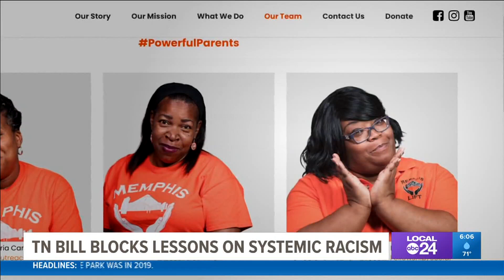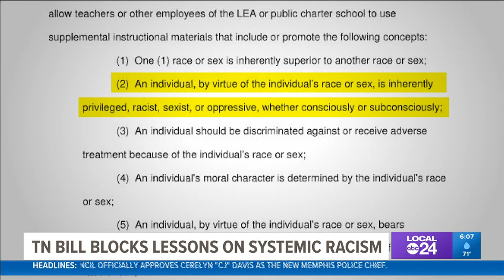Tennessee House approves bill restricting discussion on race and racism in schools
An impartial discussion of controversial aspects of history will be allowed under the bill.